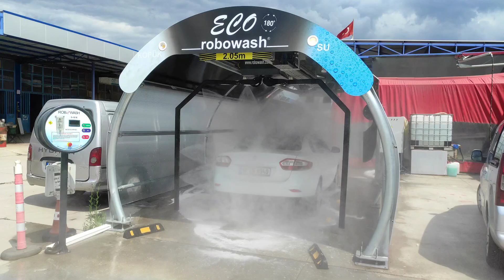Robowash 180 Eco Smart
ROBOWASH 180 ECO SMART   Dokunmasız Yarı Otomatik Araç Yıkama Makinesi  ( Köpük, Su, Cila, Kurutma )

Akaryakıt istasyonlarındaki yıkama alanları ve self servis oto yıkama peronları için ideal bir makinedir.

Oval model özel konstrüksiyonu ile kurulabildiği gibi mevcut yıkama alanlarının şekline uygun montajlar yapılabilmektedir.

Bu modelimiz köpük, su, cila ve kurutma özelliklidir. Her bir işlem için ödeme veya start verilerek araç yıkaması dışardan seyredilmektedir. Bu sayede yıkama alanındaki köpüklü ve sulu ortamın kişi üzerindeki olumsuz etkileri ile tabanca kullanımları ortadan kalkmaktadır.

Cila kullanarak araçlar üzerinde sağlanan parlak görünüm, yağmurlu havalarda su tutmama özelliği ve kurutma verimliliği bu modele ait özelliklerdir.

Ortalama dört dakika gibi bir sürede hızlı araç yıkaması ve kurutulması tamamlanmış olmaktadır. İşletmeci karının arttırılması yanında araç sahiplerine zaman tasarrufu ve konfor sağlar.